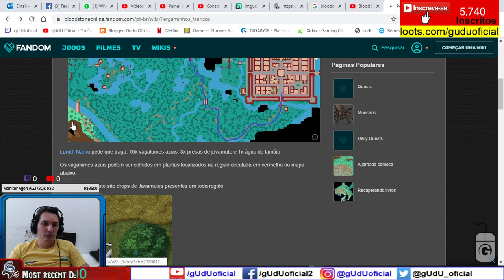Resolvido Missão coletar os ovos de pascoa completa + 31 ovos em 8 minutos | BS online